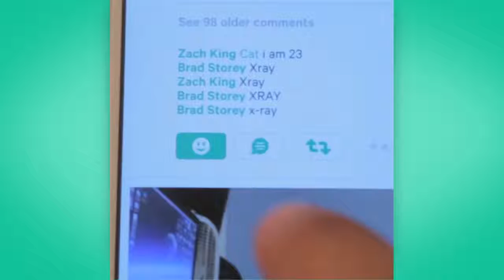𝚉𝚊𝚌𝚑 𝙺𝚒𝚗𝚐 𝙼𝚊𝚐𝚒𝚌 𝚂𝚑𝚘𝚠: 𝚇𝚁𝚊𝚢 𝙴𝚏𝚏𝚎𝚌𝚝 𝚘𝚗 𝚅𝚒𝚗𝚎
Zach King Magic Show The X-Ray Effect on Vine.

Tweet at me:
I'm on Facebook too -